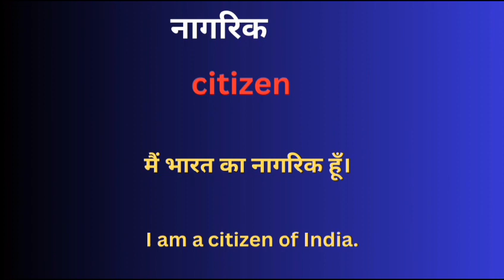नागरिक को इंग्लिश मे क्या कहते हैं || naagrik ka english meaning || word meaning in english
Nagrik meaning in english
Hindi to English
Word meaning